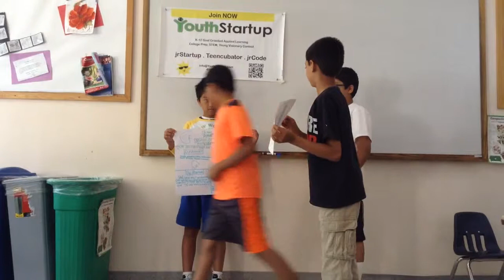2015 - Cupertino - Marketing 2